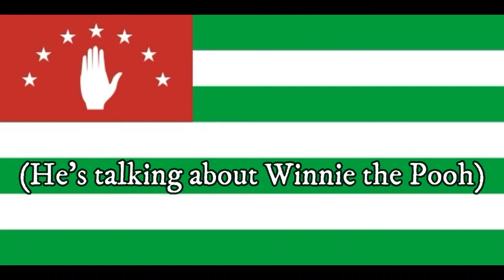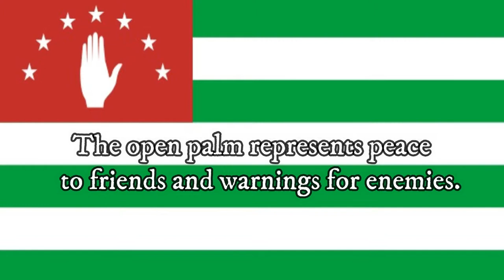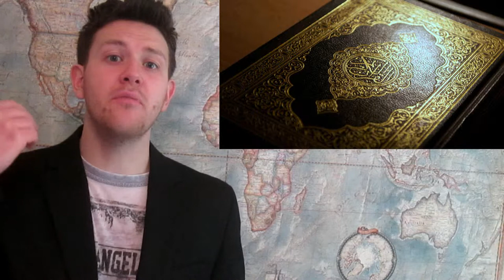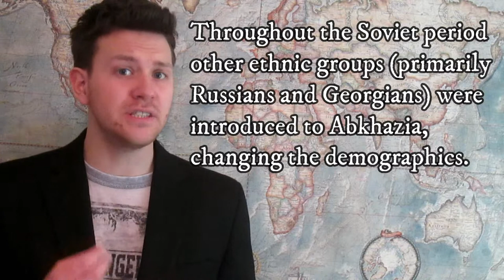Abkhazians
A look at one of the Caucasian ethnic groups with large numbers in the Russian Federation - The Abkhazians!